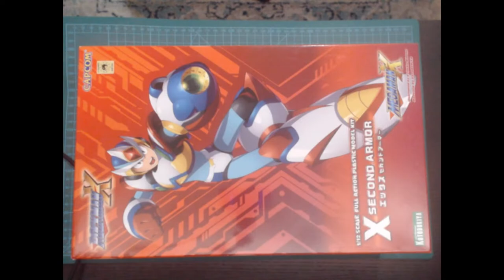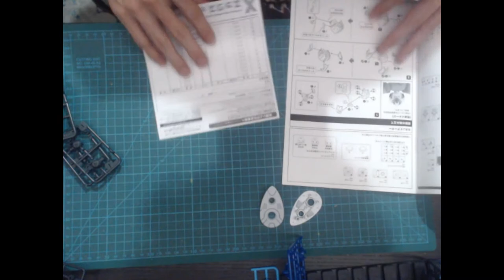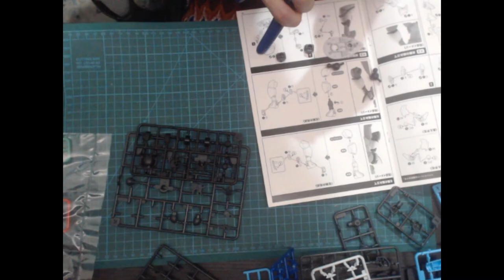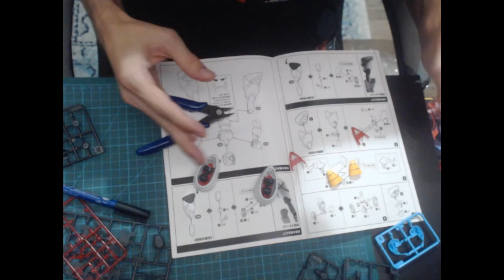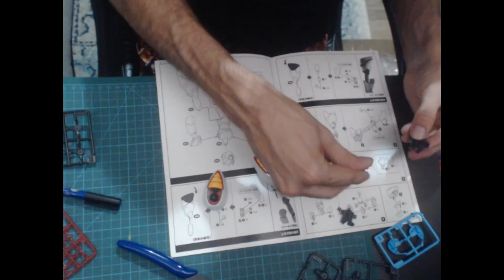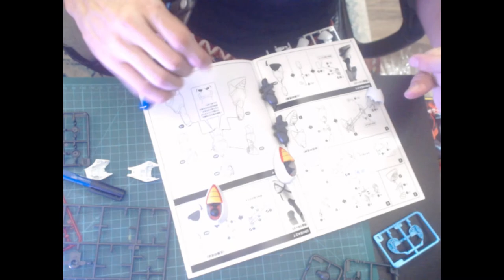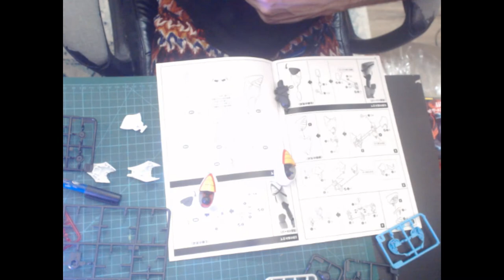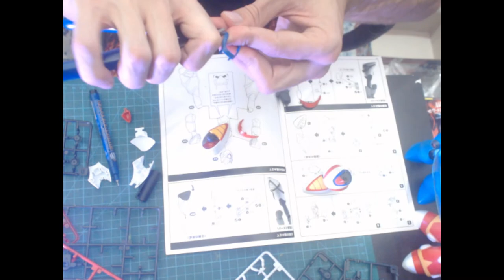Mega Man X Second Armor Kotobukiya build pt. 1 Warehouse Wilgus